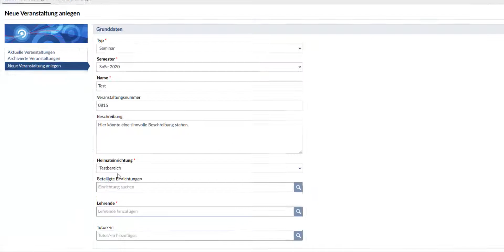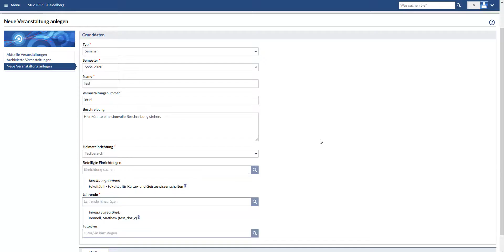Stud.IP - Veranstaltungen anlegen